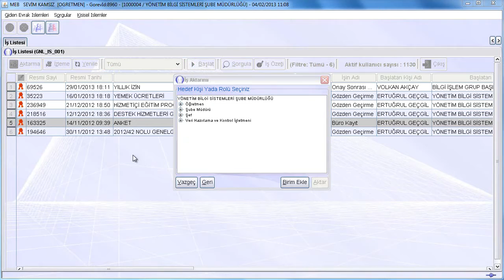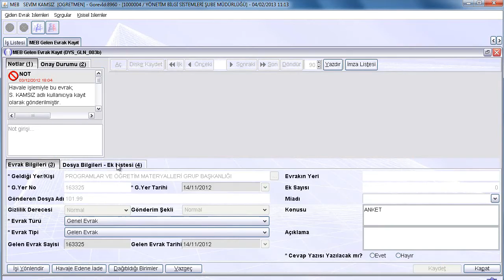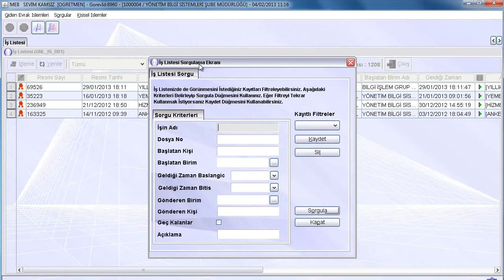Dys Ders 4 - Genel Tanıtım (İş Listesi Ekranı)